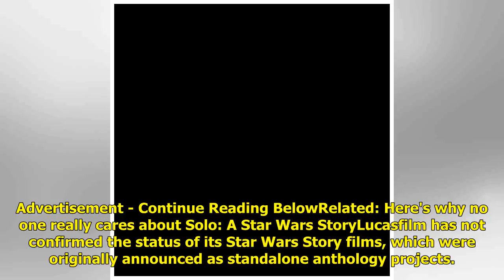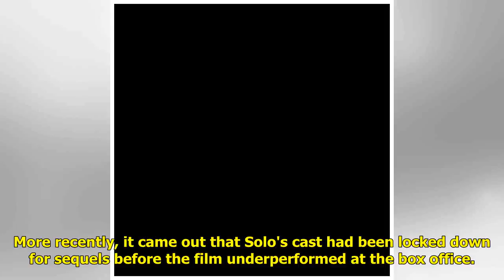Is Star Wars putting all of its spin-offs on hold because Solo bombed?